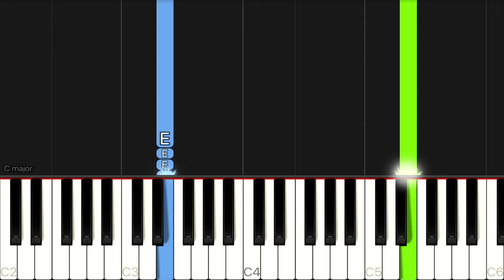The Avengers Theme | EASY Piano Tutorial